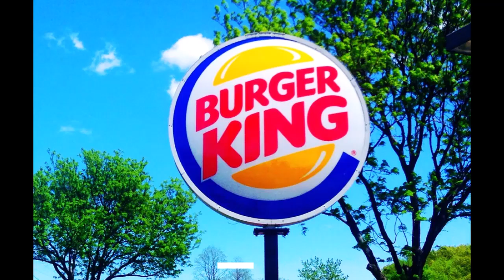The eighties show with Jeff Stevens and AC funding credits (96.1 WSRS Worcester)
The 80's show with Jeff Stevens
96.1 WSRS funding credits
Anderson Calixte and Jeff Stevens
Check out the latest funding credits about the 1980s